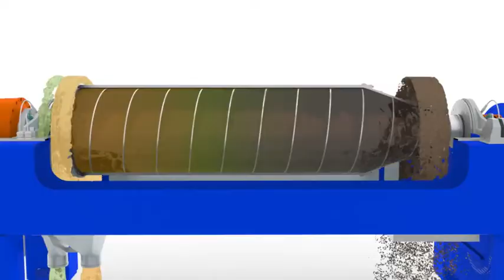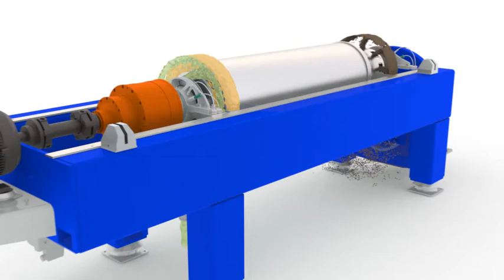Animation | Alfa Laval 3-phase decanter centrifuge for food processing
Video animation showing the working principle of the Alfa Laval 3-phase decanter centrifuge for food processing.

For ethanol and biofuel production from spent grain, view more